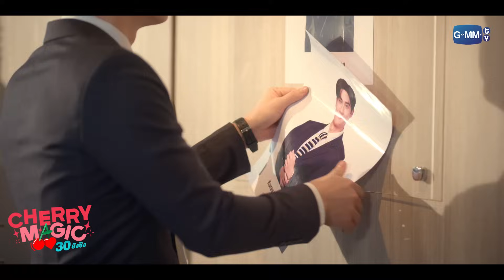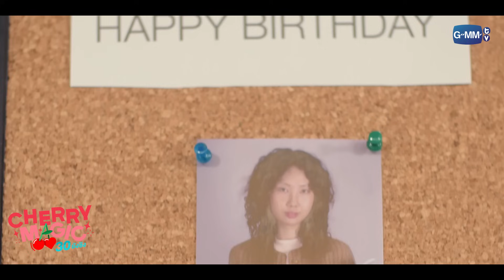คนสมบูรณ์แบบกับคนธรรมดา | Cherry Magic 30 ยังซิง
“อชิ” (นิว ฐิติภูมิ) พนักงานบริษัทเครื่องเขียนที่แสนจะธรรมดาที่ยังโสดซิง แต่เมื่อวันเกิดอายุครบ 30 เขาก็ต้องช็อก เมื่อพบว่าตัวเองมีพลังวิเศษในการอ่านใจคนอื่นได้จากการสัมผัสตัว อชิเลยพยายามหลีกเลี่ยงที่จะสัมผัสผู้คน แต่เรื่องกลับยิ่งแย่ไปกันใหญ่ เมื่ออชิได้บังเอิญอ่านใจของ “การันต์” (เต ตะวัน) เพื่อนร่วมงานหนุ่มหล่อสุดเพอร์เฟกต์ และได้พบความลับว่าหนุ่มอารมณ์ดีหน้าตายิ้มแย้มตลอดเวลาคนนี้ กำลัง “ตกหลุมรักเขา” อชิจึงพยายามจะเว้นระยะห่างจากการันต์เพื่อไม่ให้อะไร ๆ ถลำลึกไปกว่านี้

เรื่องราวความรักของหนุ่มซิงวัย 30 จะลงเอยอย่างไร ติดตามได้ใน “Cherry Magic 30 ยังซิง”

เต ตะวัน วิหครัตน์  รับบท  การันต์
นิว ฐิติภูมิ เตชะอภัยคุณ  รับบท  อชิ
จูเนียร์ ปณชัย ศรีอาริยะรุ่งเรือง  รับบท  จินตะ
มาร์ค จิรันธนิน ตรัยรัตนยนต์  รับบท  มิน
ซิง หฤษฎ์ ชีวการุณ  รับบท  ร็อค
แจน พลอยชมพู ศุภทรัพย์  รับบท  ปาย
ปาน ธนพร แวกประยูร  รับบท  ดุจดาว

กำกับซีรีส์ : ณัฐพงษ์ มงคลสวัสดิ์

ทุกวันเสาร์ เวลา 20:30 น. ทางช่อง GMM25 และรับชมย้อนหลังได้ทาง Viu เวลา 22:30 น.